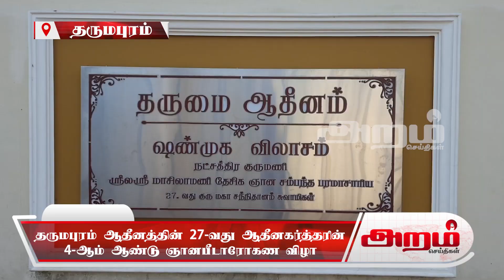தருமபுரம் ஆதீனத்தின் 27-வது ஆதீனகர்த்தரின் 4-ஆம் ஆண்டு ஞானபீடாரோகண விழா